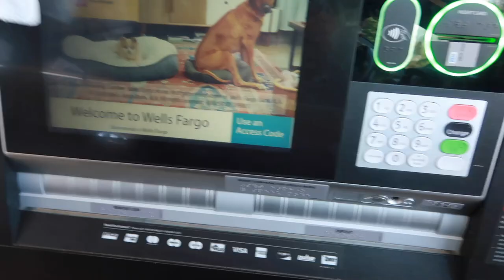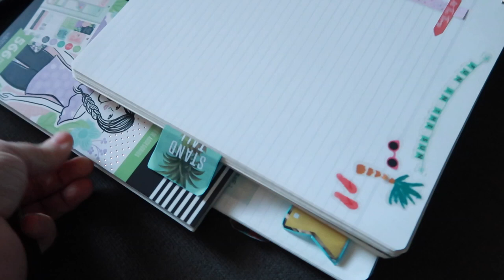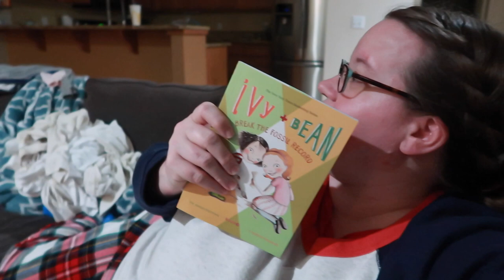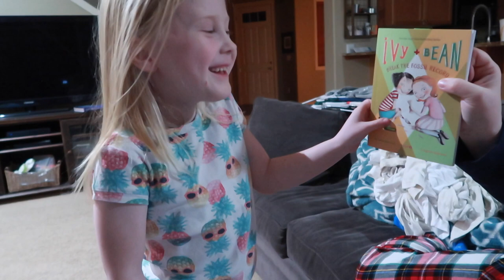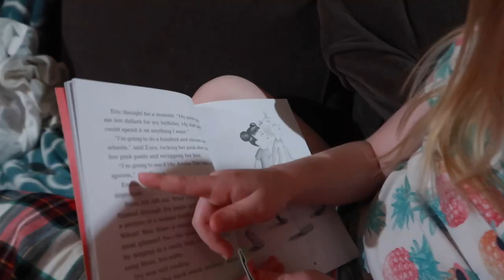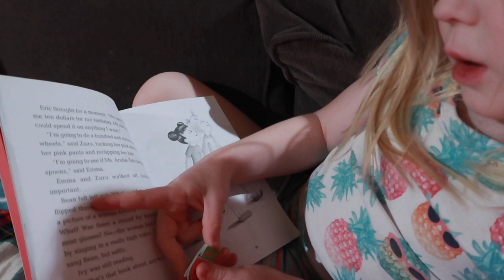Girl, Wash Yo' Hands! - Keeping everyone SAFE & CLEAN!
GIRLS, WASH Yo' HANDS! Our life is revolving around this virus thing, so I have to keep reminding everyone to WASH THEIR HANDS!

FETCH APP -2000 BONUS points w/ REFFERAL CODE:
5KKJA